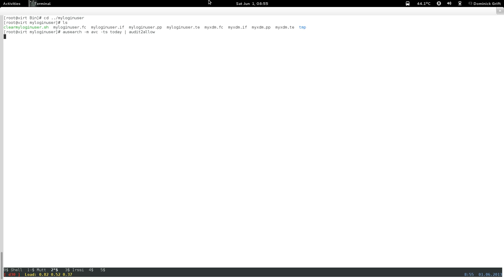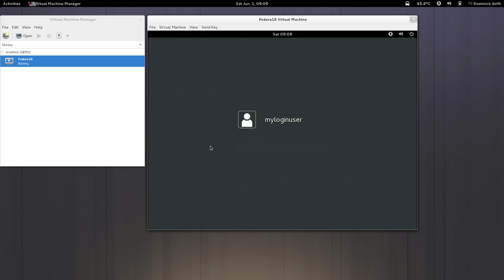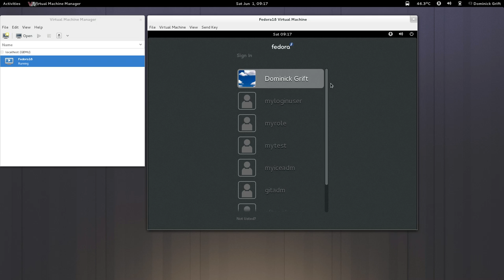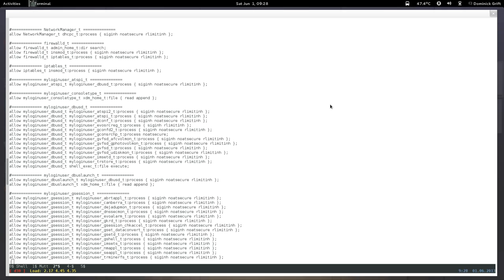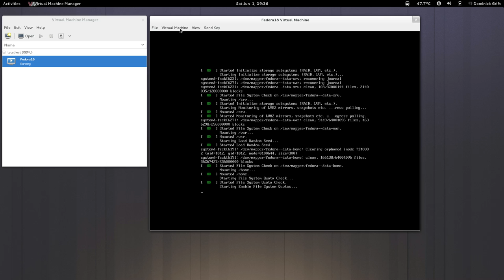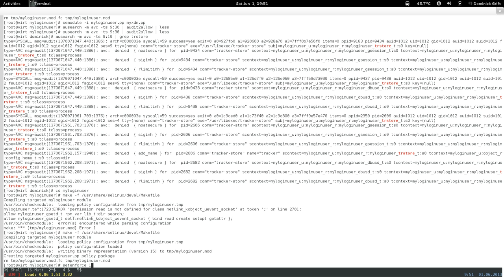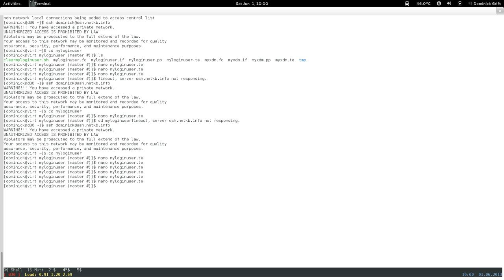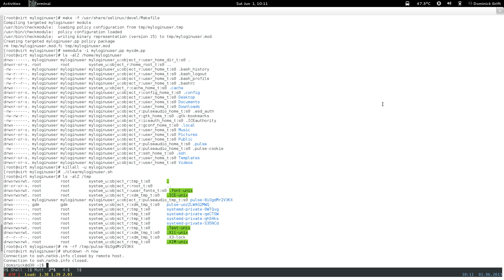confine desktop pt26: restricted xdm login user: step 2.5 : semi base: troubleshooting, vdagent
restricted xdm login user: step 2.5 : semi base: troubleshooting, vdagent